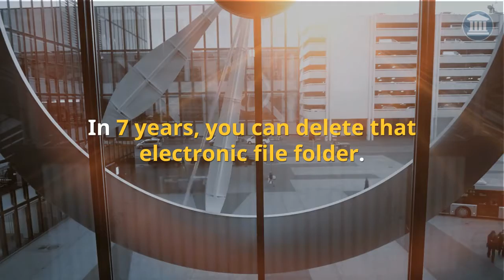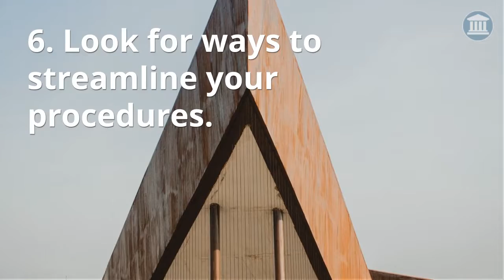Shred Your Excess LNC Baggage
How much excess LNC baggage do you have? What are the hidden costs in your business?

Just what is excess baggage? I define it as the paper and other objects that accumulate in our business.

Earlier this year I was thinking about excess LNC baggage as I packed suitcases. I asked myself, “What did I really need? What can I leave behind?”

When I went next door to give the house key to our neighbors, we got on the subject of shredding paper. He confessed, “When I closed down my heating and air conditioning business, we hired a truck to come in and shred paper. We had 3,500 pounds of paper that accumulated over 22 years.” That’s almost 2 tons!

If you grew up in a non-digital age, you may have difficulty getting rid of paper. How do you tackle excess LNC baggage in your business?

1. At the end of each year, box up financial records, such as copies of invoices and label them with the year. In 7 years, you can shred those documents.

2. Set up a system to follow when a case closes. Scan the important documents and save them in a file folder with the year. Shred the rest of the documents. In 7 years, you can delete that electronic file folder.

3. If you have a large volume of documents for shredding, hire a shredding truck to come to you or drive your papers to a shredding site.

4. Digital files have a way of accumulating. When you finish a case, save the essential files and delete the rest. For example, you may have several drafts of a report that you can eliminate.

The excess electronic files have a cost too. They add to the volume of what you need to back up. Cloud based back up services charge you by the megabyte. And eventually, they can fill up your hard drive. Ask me how I know.

5. Nurses are usually really good at writing up policies and procedures. Apply the same skill to your business. Create checklists or standard operating procedures. Document your procedures for critical operations such as receiving new cases, closing files, or following up on accounts receivable. Ask someone who knows nothing about that process to read what you have created; ask if it is clear.

6. Look for ways to streamline your procedures. Are there steps that are unnecessary, can be combined, done by someone else or obsolete?

7. Continually look for ways to improve your efficiency, effectiveness, and knowledge. Get rid of your excess LNC baggage – you’ll feel tons better.

“Drive is important. Hustle is important. You can’t look at the top of the staircase and want to be there. You have to look at the step directly ahead of you and ask yourself, ‘How do I climb that step?’” Patrick Wilson, Actor

Grab your free copy of 5 Surefire Ways to Get More Clients